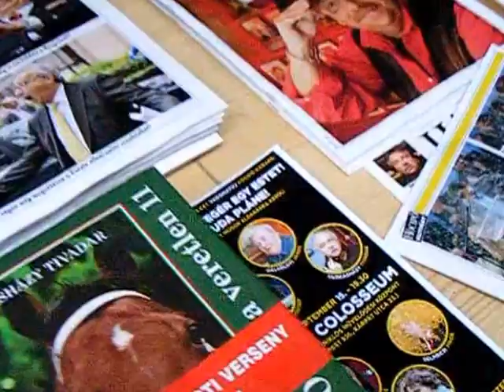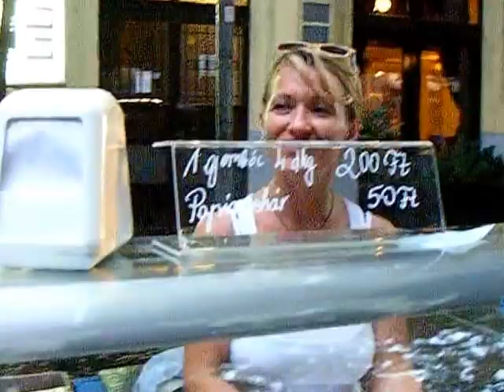A pozsonyi pikniken valami nem megszokott történik.